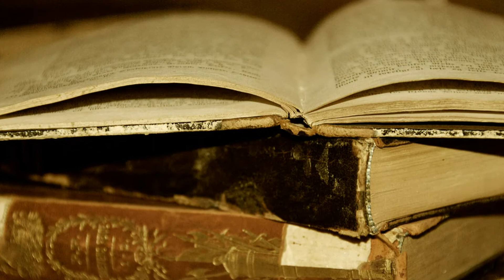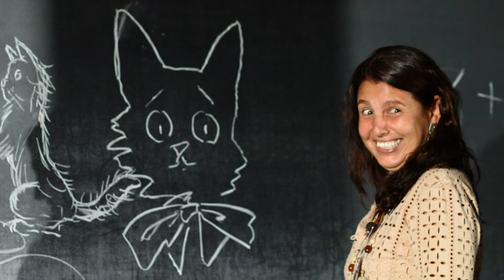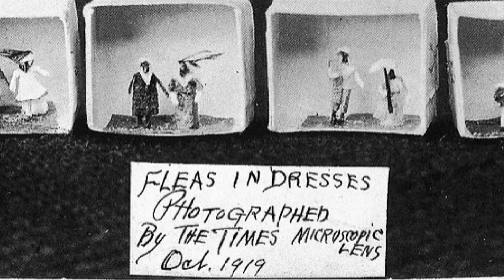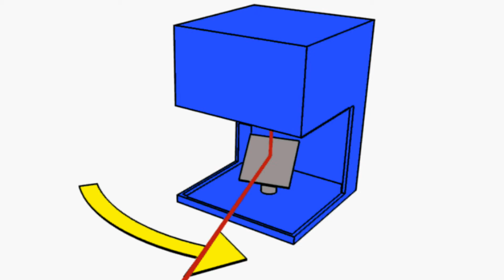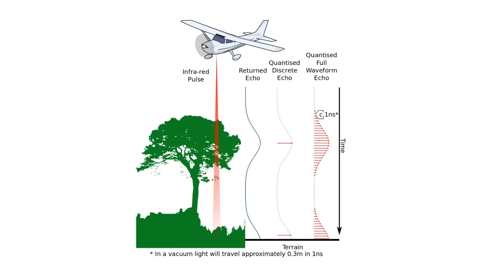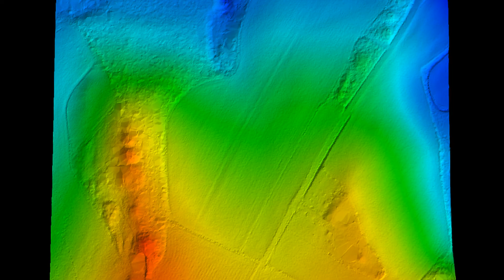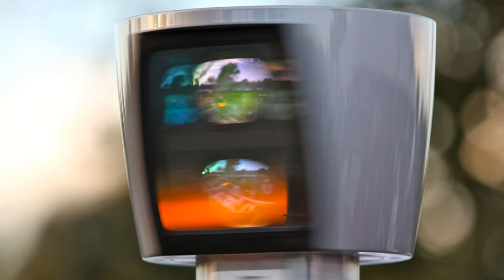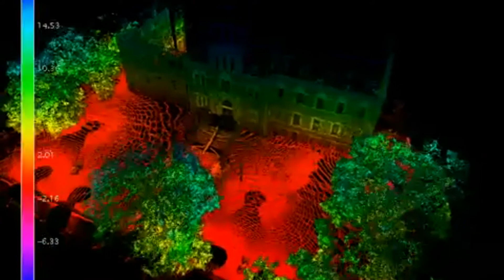LiDAR (3D Laser Scanning): Aspects of Archaeology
Welcome to Aspects of Archaeology. In this series we take a closer look at different aspects of the world of archaeology.

Today we take a look at LiDar.

Special thanks for use of imagery and video footage to:

Ed Schipul: Flickr Account CC 3.0 License

landskippy: Flickr Account CC 3.0 License

Fylkestinget i Nord-Trøndelag: Flickr account CC 3.0 License

Mike Ball: Ocean Pin Sculpture: CC 3.0 License

and Youtube account 'BK' - Thanks again!